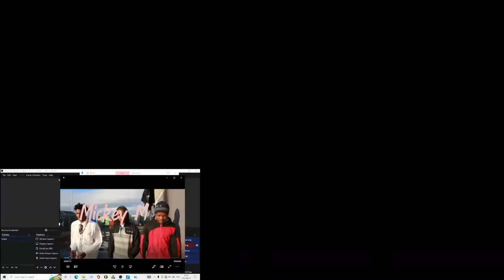MICKY MACK - I GOT FLOW